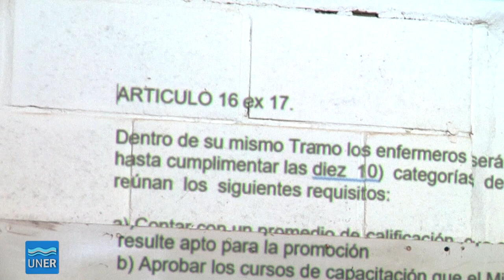Reforma de la ley de la Carrera Profesional de Enfermería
El miércoles 4 de julio se reunirán Enfermeros de Hospitales y Centros de Salud de la Provincia, junto a entes formadores y la Asociación Entrerriana de Enfermería, para continuar con el análisis y revisión de la reforma de la ley de la Carrera Profesional de Enfermería, que cuenta con media sanción de Diputados.

El encuentro será en el Aula 66 de la Facultad de Ciencias de la Salud (Lorenzo Sartorio 2160 – Concepción del Uruguay) a partir de las 8:30, extendiéndose hasta las 14:00.

Dicha Ley intenta, entre otras cosas, regular el ingreso, promoción o ascenso y egreso de la Carrera Profesional.

Contará con representantes del Dpto. Central de Enfermería del Ministerio de Salud de la Provincia, siendo una actividad abierta a profesionales de enfermería y estudiantes de la Carrera.